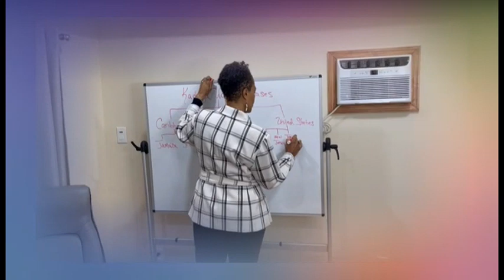UCCN TV/ Stronger Together 2023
Promo for Stronger Together with Dr. Walls and Ed Umoja